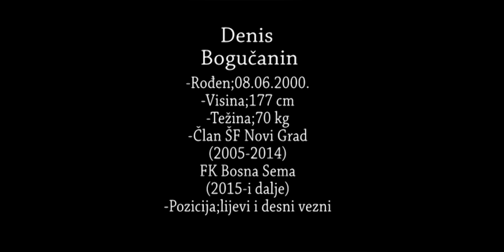Denis Bogucanin - Goals, Assists, Skills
Young talented bosnian football striker.